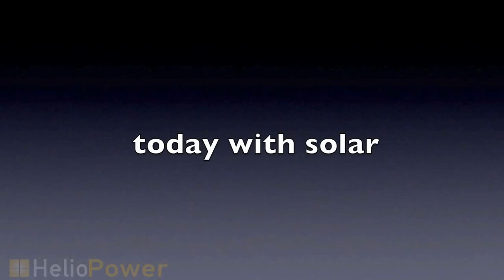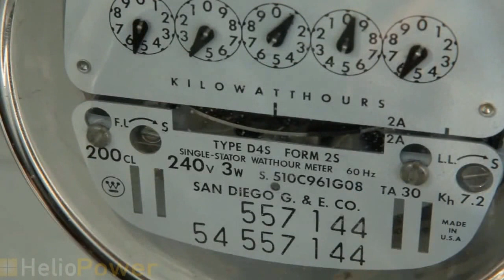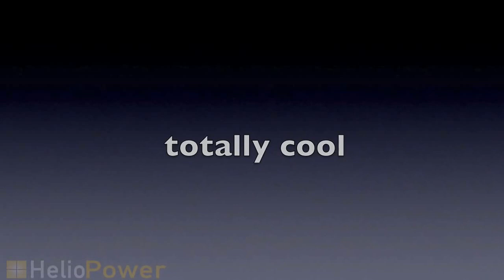Solar Energy Today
HelioPower client, Charles Smith in Encinitas, CA shows how solar energy powers his home, pool pump, spa, fountain and even the electric motorcycle that takes him to lunch in this YouTube video.

HelioPower has been a local Solar San Diego energy contractor for residential, commercial and public sectors since 2001.